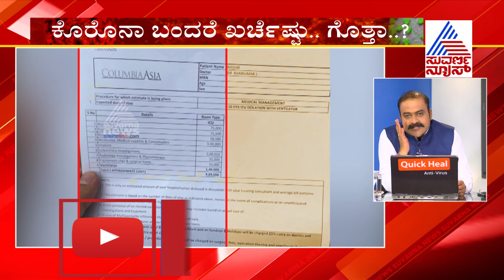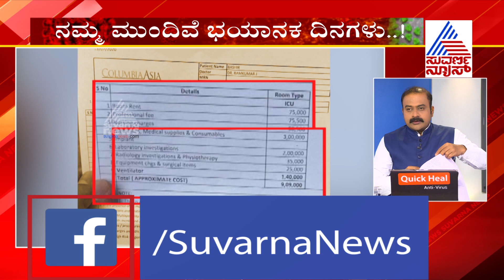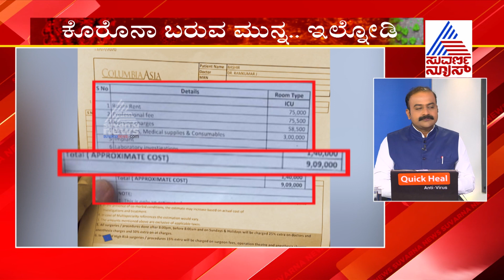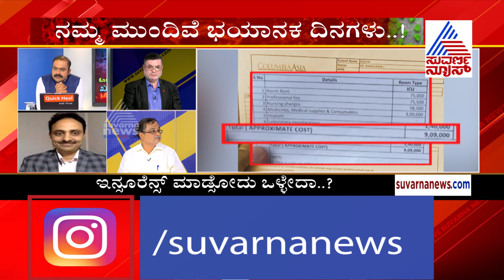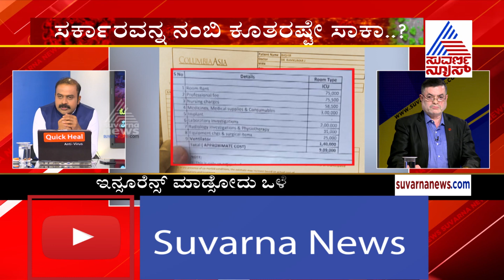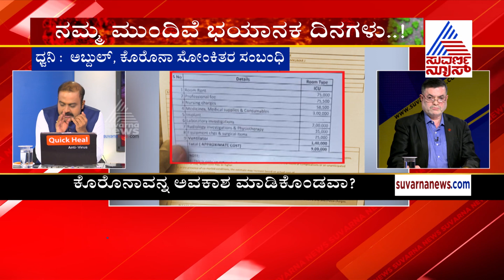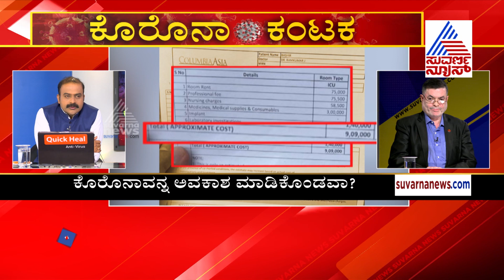Insurance Or No Insurance For COVID-19? Part-1 ಕೋವಿಡ್ಗೆ ವಿಮೆಯ ಕವಚ